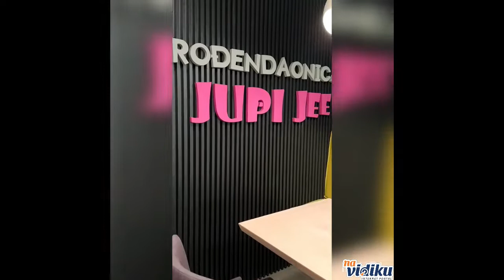Jupi Jee rođendaonica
Jupi Jee rođendaonica. Pogledajte prezentaciju firme Jupi Jee rođendaonica na portalu navidiku.rs.